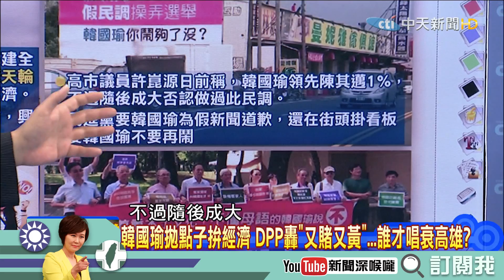《新聞深喉嚨》精彩片段 韓國瑜提倡雙語城市 DPP轟「消滅母語」韓國瑜：綠不抹黑不會選！